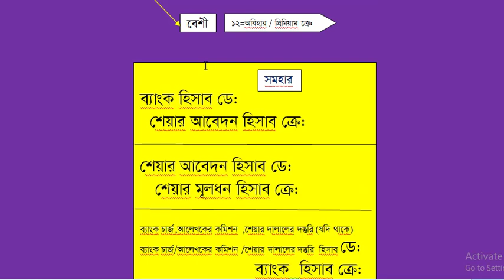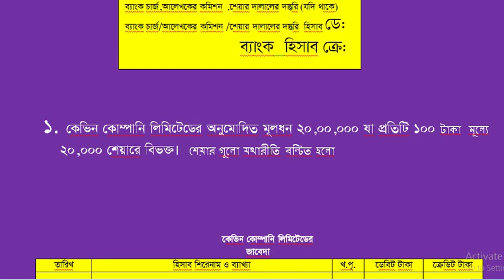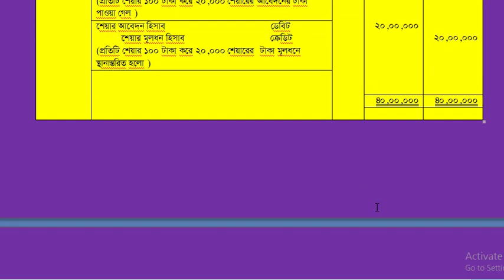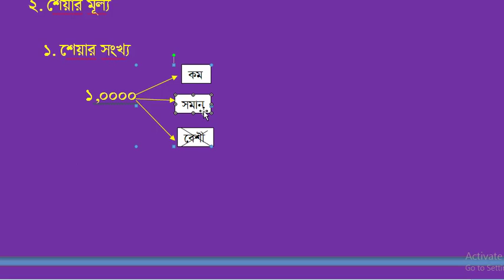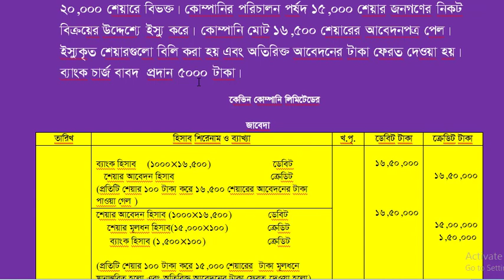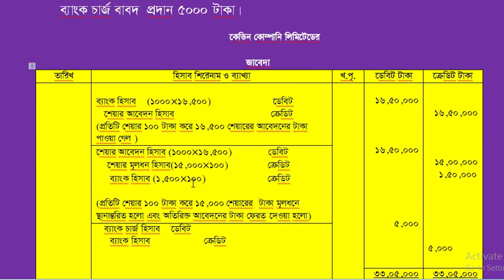যৌধমূলধনী কোম্পানির মূলধন / শেয়ার ইস্যু/ জাবেদা সমহার HSC share issue (lecture-2)